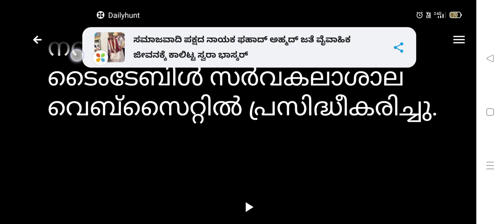kannur university news today malayalam | kannur university latest news/updates